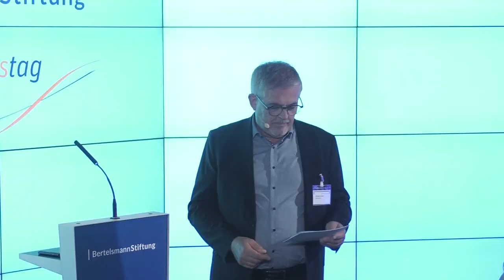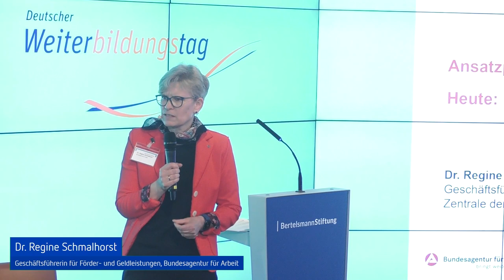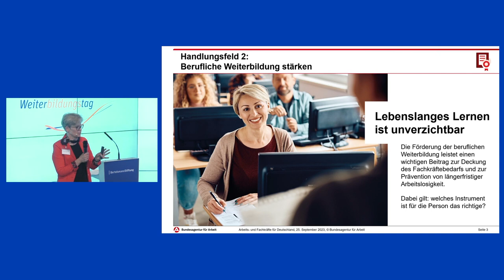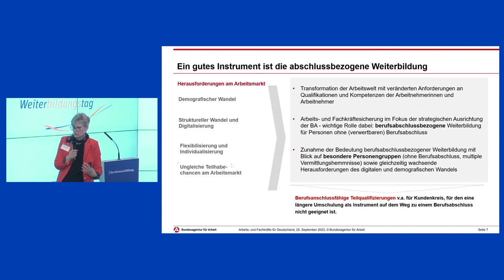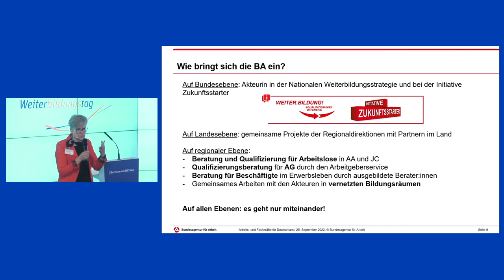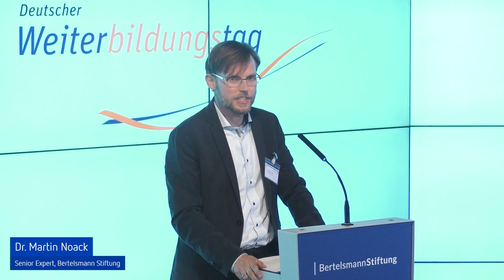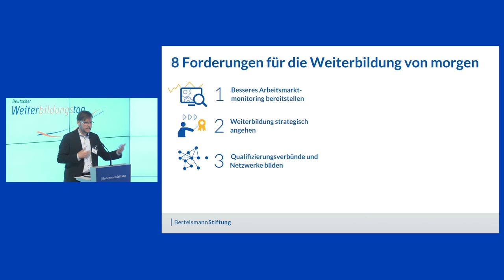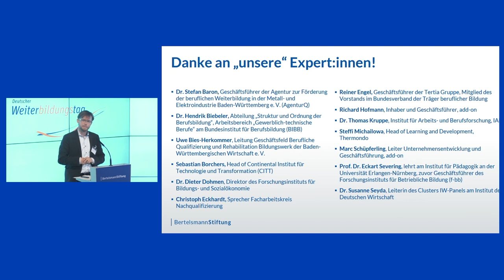Teilqualifizierung im Strukturwandel – Wie profitieren Beschäftigte und Unternehmen? (Teil 1)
Welchen Beitrag kann Teilqualifizierung (TQ) in der Transformation leisten? Und was braucht es hierfür?  Das waren die zentralen Fragen der Veranstaltung "Teilqualifizierung im Strukturwandel – wie Beschäftigte und Unternehmen profitieren" im Rahmen des Deutschen Weiterbildungstages am 25. September 2023. Eingeladen in ihr Berliner Haus hat die Bertelsmann Stiftung gemeinsam mit den vom Bundesministerium für Bildung und Forschung geförderten TQ-Projekten des DIHK, der Bildungswerke der Wirtschaft, des Bundesinstituts für Berufsbildung sowie der BBB-Initiative MY·TQ. Mehr als 180 Interessierte nahmen online und vor Ort an der Veranstaltung teil.

00:00 Michael Schmidt, Moderator, Begrüßung und Ablauf der Veranstaltung
03:53 Roman Wink, Aus- und Weiterbildungsexperte der Bertelsmann Stiftung, zur gestiegenen Bedeutung von Teilqualifikationen
11:42 Dr. Regine Schmalhorst, Geschäftsführerin für Förder- und Geldleistungen, über das Thema Teilqualifizierung aus Sicht der Bundesagentur für Arbeit
36:33 Dr. Martin Noack, Experte der Bertelsmann Stiftung für Weiterbildung, stellt den Policy Brief "8 Forderungen für die Weiterbildung von morgen" vor.

➖ Weitere Infos  ➖➖➖